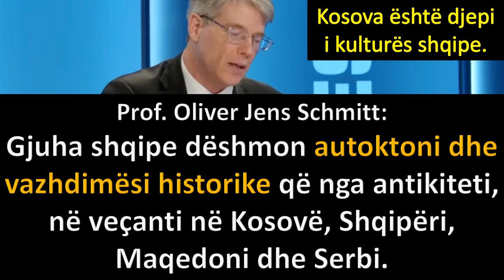Gjuha shqipe autokton - Prof. Oliver Jens Schmitt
Autoktonia dhe vazhdimësia historike e gjuhës shqipe që nga antikiteti në veçanti në Kosovë, Shqipëri, Maqedoni dhe Serbi.